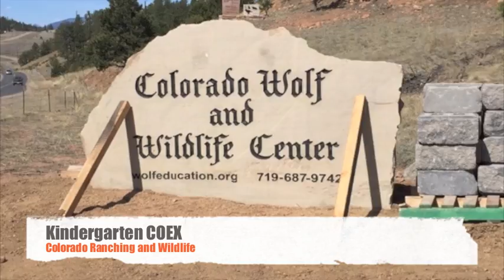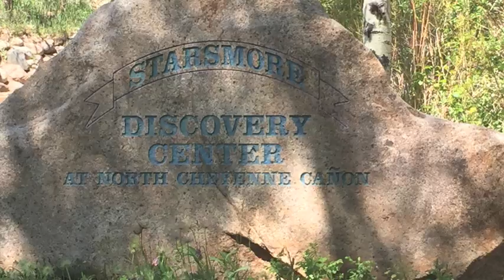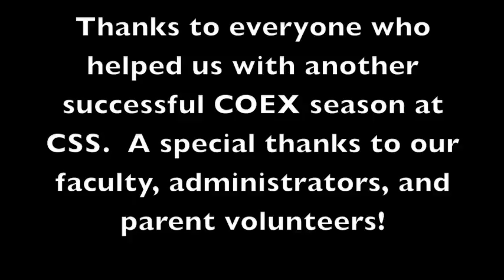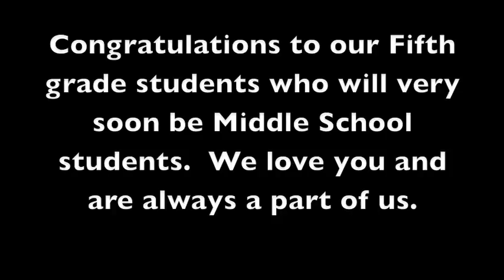2016 Colorado Expeditions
In the Spring, the Children’s School classes study Colorado and weave together deep content with expeditions.

Kindergarteners spend the night in the classroom as a capstone to studying Colorado Ranching and Wildlife while First Graders studies Eraly Children of Colorado and spend one night in a lodge and Second Graders are immersed with Colorado Mining and spend two nights in a lodge. Parent volunteers help with the preparation, transportation, and food, and spend the night with the kids.

Students in Third Grade tent camp for two nights and participate in day activities to Bent’s Old Fort and museums in the area where they can learn more about life along the Santa Fe Trail during the early days of Colorado. Fourth graders tent camp in Alamosa for three nights where they visit Fort Garland and the town of San Luis as they study Colorado’s early settlers. Fifth graders tent camp for four nights in Mesa Verde to learn about the Ancient Puebloan culture.
Here is a

The Colorado Springs School is an independent and accredited Age 3 - Grade 12 school in Colorado Springs.

Through superior academics and mentoring, The Colorado Springs School prepares students to think independently and to meet the challenges of a dynamic world with leadership, ingenuity, problem-solving skills, and personal integrity.